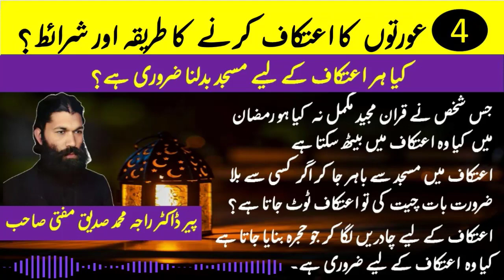Aurton Ka Itikaf Ka Tareeqa Kia Hai? |Kia Roze Ky Baghir Itikaf Ho jata Hai? | Mufti Siddique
itekaf karne ke liye masjid ke jis konay mein mein betha jaye kya is ke ilawa bhi masjid mein soya ja sakta hai ?
kya garmi se bachney ke liye itekaf mein ghusal karna jaaiz hai ?
kya itekaf se uth kar masjid se bahar ja kar agar kisi se bulaa zaroorat baat cheet ki to aitekaf toot jata hai ?
jis shakhs ne qran Majeed mukammal nah kya ho ramadaan mein kya woh itekaf mein baith sakta hai ?
itekaf ke liye chaadrein laga kar jo hujra banaya jata hai kya woh aitekaf ke liye zaroori hai. ya is ke baghair bhi aitekaf ho jata hai ?
kya itekaf mein qran Majeed ke ilawa seerat aur fiqa ki kitabon ka mutalea kya ja sakta hai ?
kya itekaf mein daftar ki zaroori kaam ki ja satke hain ?
kya itekaf mein TV dekha ja sakta hai ?
kya itekaf mein qawali suni ja sakti hai ?
اعتکاف کرنے کے لیے مسجد کے جس کونے میں میں بیٹھا جائے کیا اس کے علاوہ بھی مسجد میں سویا جا سکتا ہے؟
جس شخص نے قران مجید مکمل نہ کیا ہو رمضان میں کیا وہ اعتکاف میں بیٹھ سکتا ہے؟
کیا گرمی سے بچنے کے لیے اعتکاف میں غسل کرنا جائز ہے ؟
کیا اعتکاف سے اٹھ کر مسجد سے باہر جا کر اگر کسی سے بلا ضرورت بات چیت کی تو اعتکاف ٹوٹ جاتا ہے؟
اعتکاف کے لیے چادریں لگا کر جو حجرہ بنایا جاتا ہے کیا وہ  اعتکاف کے لیے ضروری ہے۔ یا اس کے بغیر بھی اعتکاف ہو جاتا ہے؟
کیا اعتکاف میں قران مجید کے علاوہ سیرت اور فقہ کی کتابوں کا مطالعہ کیا جا سکتا ہے؟
کیا اعتکاف میں دفتر کی ضروری کام کی جا سکتے ہیں ؟
کیا اعتکاف میں ٹی وی دیکھا جا سکتا ہے؟
کیا اعتکاف میں قوالی سنی جا سکتی ہے؟